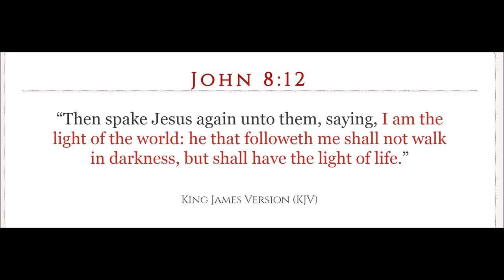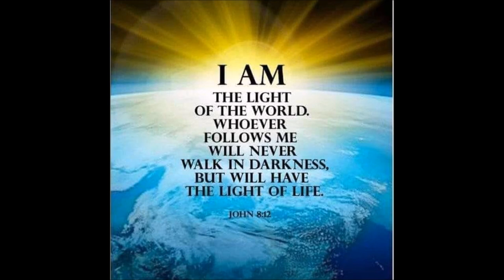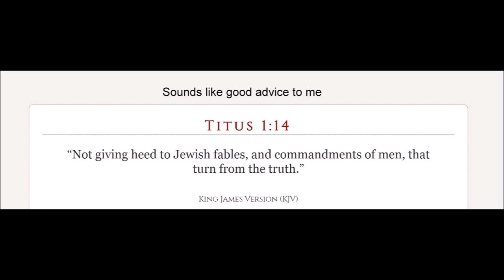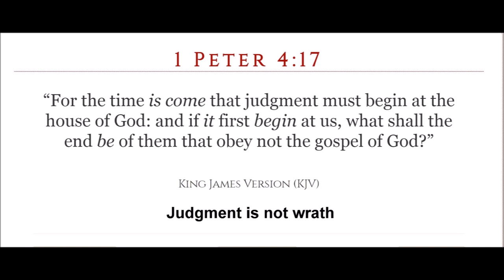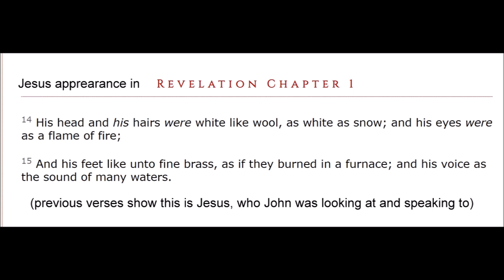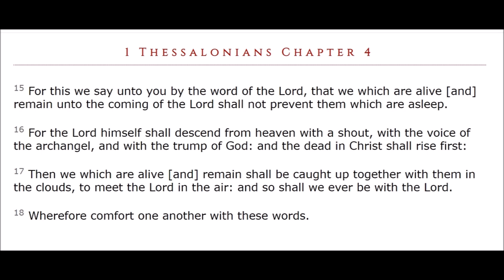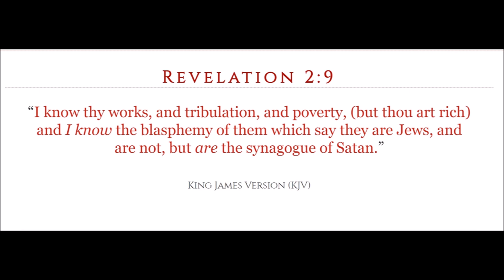White in Bible Part 2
2 Chronicles 5:12  Also the Levites which were the singers, all of them of Asaph, of Heman, of Jeduthun, with their sons and their brethren, being arrayed in white linen, having cymbals and psalteries and harps, stood at the east end of the altar, and with them an hundred and twenty priests sounding with trumpets:)

Ecc 9:8   Let thy garments be always white; and let thy head lack no ointment.

Song 5:10  My beloved is white and ruddy, the chiefest among ten thousand.

Isaiah 1:18  Come now, and let us reason together, saith the LORD: though your sins be as scarlet, they shall be as white as snow; though they be red like crimson, they shall be as wool.

Daniel 7:9  I beheld till the thrones were cast down, and the Ancient of days did sit, whose garment was white as snow, and the hair of his head like the pure wool: his throne was like the fiery flame, and his wheels as burning fire.

Daniel 12:10  Many shall be purified, and made white, and tried; but the wicked shall do wickedly: and none of the wicked shall understand; but the wise shall understand.

Revelation 1:14 - His [Jesus] HEAD head and his hairs were WHITE white like wool, as WHITE white as snow; and his eyes were as a flame of fire; 15 And his feet like unto fine brass,
[Brass is made of copper which is REDDISH GOLDEN, not black] as if they burned in a furnace; and his voice as the sound of many waters.

Bible book Song of Solomon 5:10 - My beloved is WHITE white and ruddy, the chiefest among ten thousand.

Bible book Lamentations 4:7 - Her Nazarites were purer than snow, they were WHITER whiter than milk, they were more ruddy in body than rubies, their polishing was of sapphire: